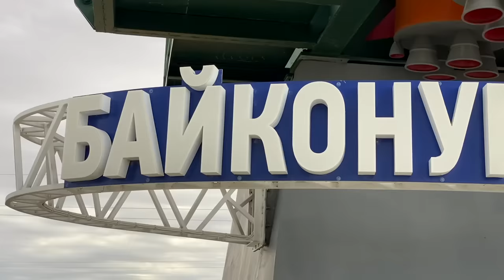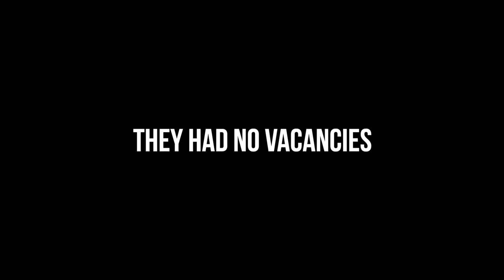WE NEARLY MISSED IT! 🇰🇿 [S5-E43]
It is day 504 of our Guinness World Record attempt to become the Youngest Pair to Circumnavigate the Globe by Motorcycle! In this episode we discover a special place on the map we rode right past the day before! So we decide to turn around...

📍Kazakhstan
Baikonur  ➜ Karabutak
523km

- Recorded in September